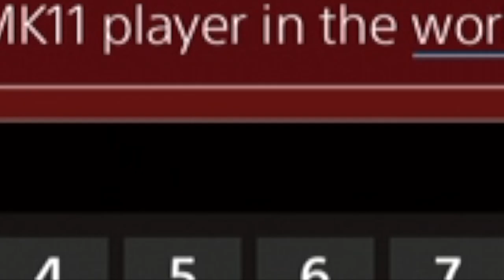Mortal Kombat 11 ITA Lega Kombat Classificato You Are The Best MK11 Player:Spammer in the World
Solo i migliori posso giocare Online con i Picchiaduro, e vincere onestamente, LUI non è uno di questi.